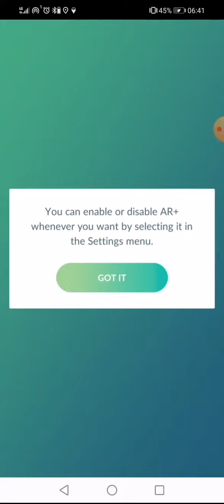I Want A Shiny Cubone So Why don't you just give it already 😈